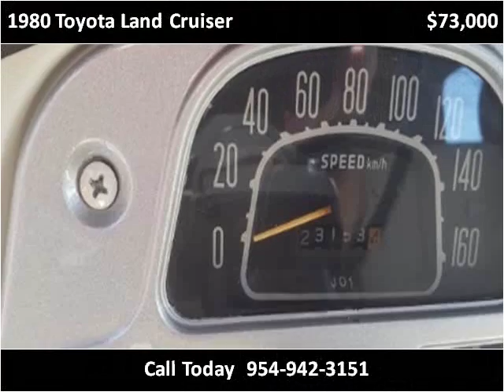1980 Toyota Land Cruiser Used Cars Pompano Beach FL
This 1980 Toyota Land Cruiser is available from Exotic Sports Cars.